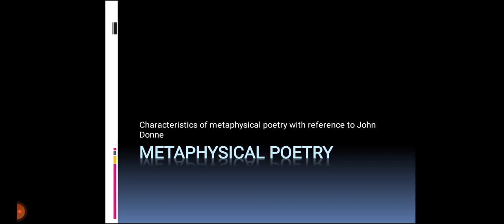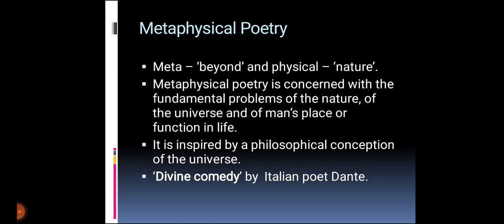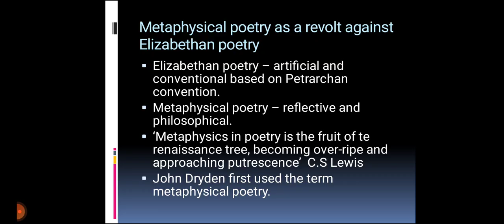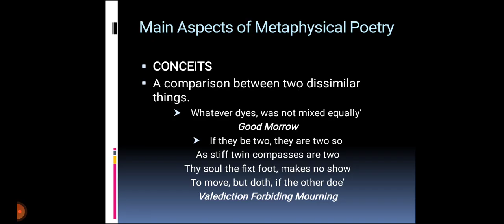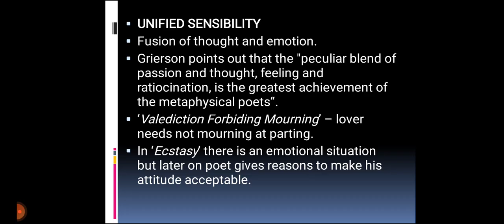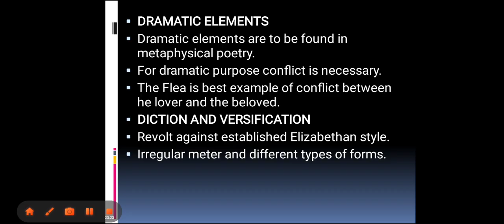Metaphysical Poetry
Characteristics of metaphysical poetry with reference to John Donne.